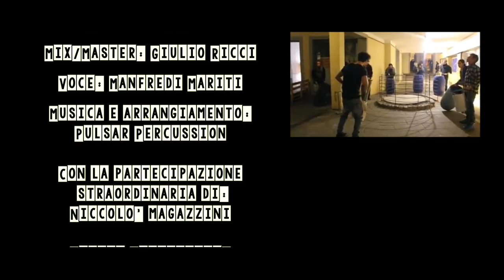Pulsar Percussion - Rhumba (official video)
Diretto e Montato: Francesco Tomè 📽🎬

Mix/Master: Giulio Ricci 🎚

Voce Narrante:
Manfredi Mariti 🎙️

Musica e arrangiamento:
Pulsar Percussion 🎼

PULSAR PERCUSSION: 🥁